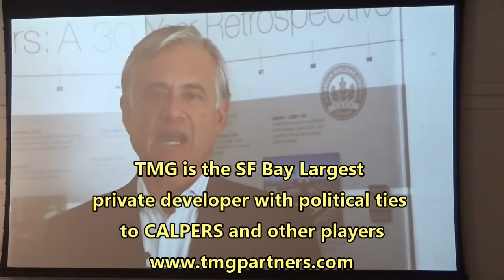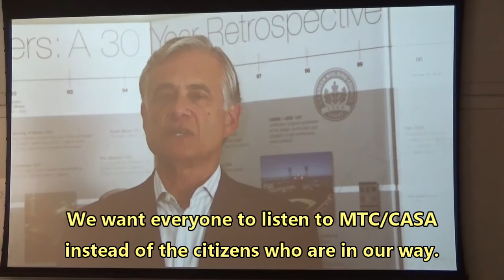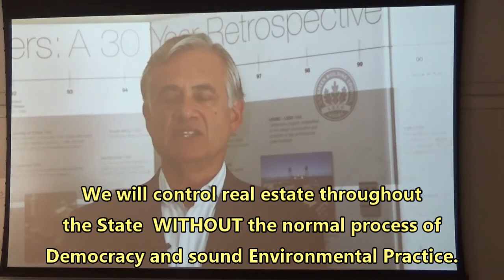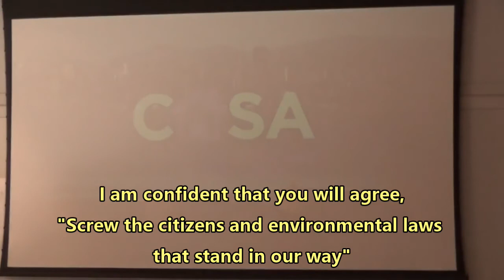CASA Crony Development takeover of San Francisco Real Estate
He is asking politicians to IGNORE local citizens needs to serve the "greater good" (making his firm billions and building housing).  CASA aims to circumvent the local democratic process and CEQA environmental laws.   Surely this is a massive conflict of interest and a breach of trust with local voters.  They did not elect this body nor did they empower the local politicians to pledge allegiance to this directive.  This is the debasement of our constitution rights of representative government.